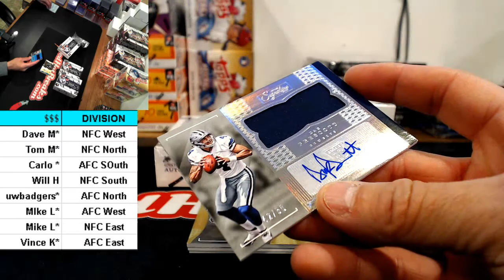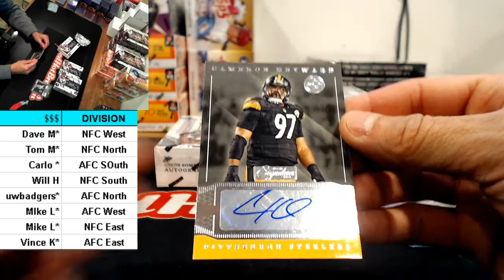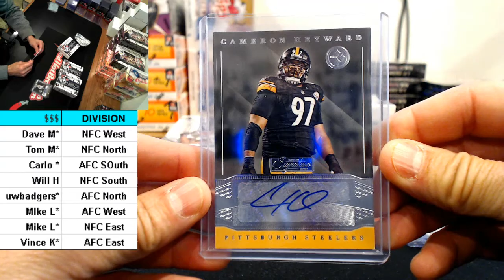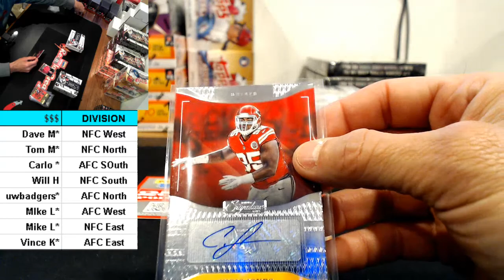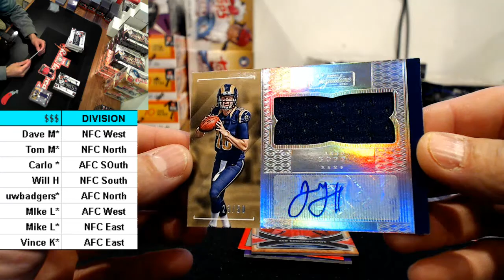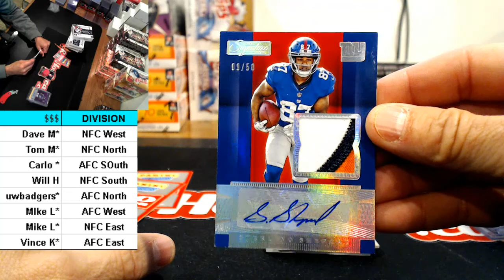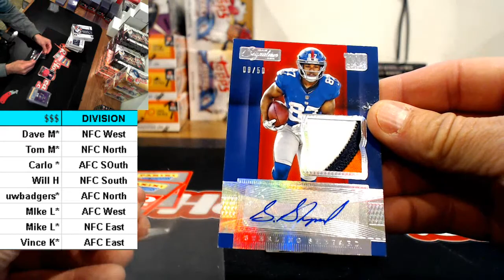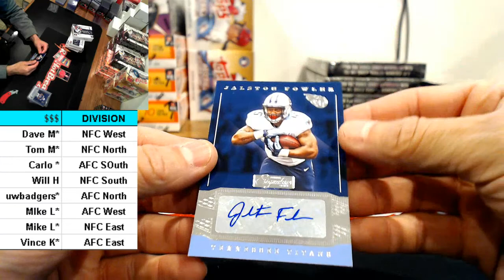10-29-18 2016 Signature Series Football 4 Box Division Break